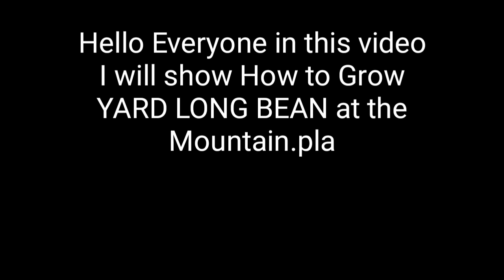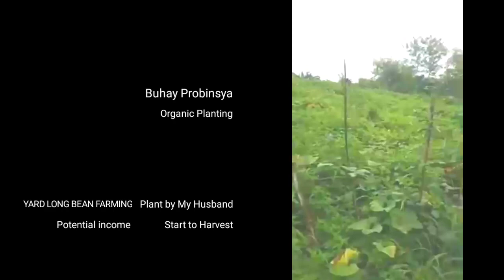OUR YARD LONG BEAN GROWING TO HARVESTING || Plant My Hubby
Sow yard long bean seeds about 1 inch deep spaced about 6 inches apart. In warm zones, you can succession plant 2 to 3 times, at 2-week intervals, and also plant a late summer or fall crop. Yard long beans have long vines, often growing 8 to 12 ft. tall.

YARD LONG BEAN MANAGEMENT AND POTENTIAL INCOME.

Ang sitaw ay  medyo matrabahong alagaain kasi  kailangan  pa ito lagyan ng (salingsing) pagapangan  ng sitaw in 50 days pwde na kayong maka harvest depende sa pag aalaga sa sistaw.
Thank you for all your support Guy's.